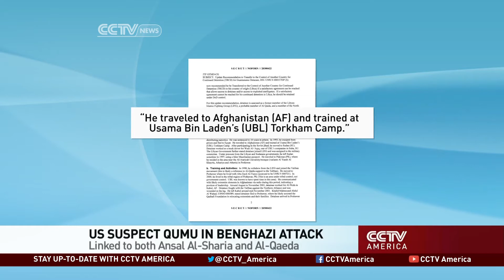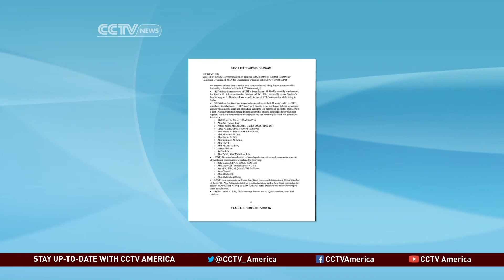New lead in Benghazi attack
Former Guantanamo Bay detainee Abu Sufian bin Qumu -- the leader of the foreign terrorist organization Ansar al-Sharia -- has been implicated in the 2012 attack on the U.S. embassy in Benghazi, Libya. CCTV's Jim Spellman has more.